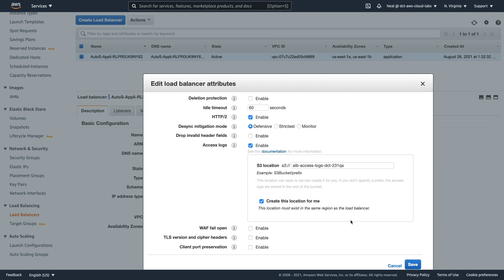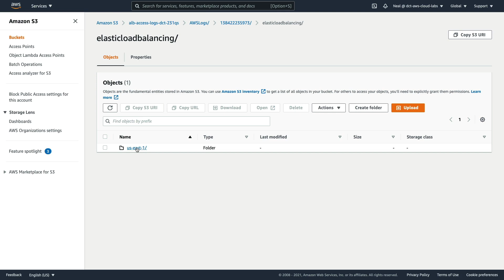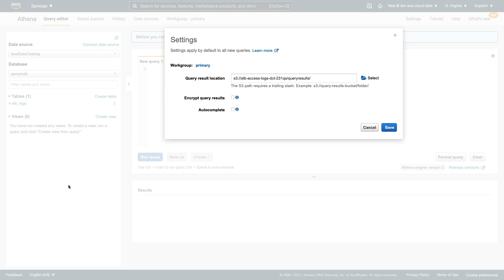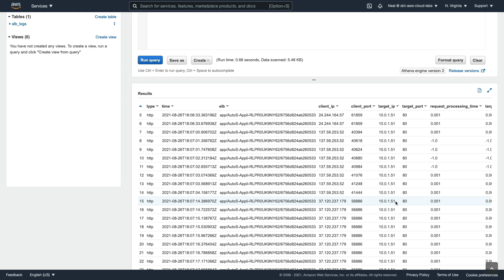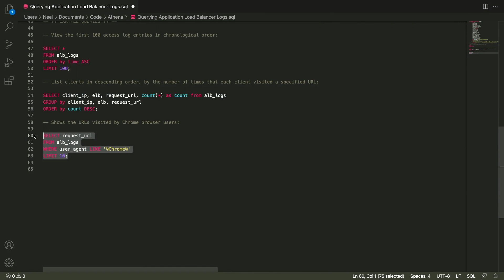Query AWS ALB Access Logs in Amazon S3 with Athena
Amazon Athena is a service you can use to run SQL queries against data in Amazon S3 buckets. In this video from our training course for the AWS Certified Solutions Architect Associate SAA-C03 exam you'll learn how to query access logs from an Amazon Application Load Balancer (AWS ALB) using Amazon Athena.

📌 Timestamps
0:00 - Introduction
0:27 - Launching the Application Load Balancer
1:03 - Enabling ALB Access Logs
1:43 - Generating Traffic for Testing
2:30 - Setting Up Amazon Athena
4:14 - Querying ALB Logs with Athena
5:50 - Conclusion & Cleanup